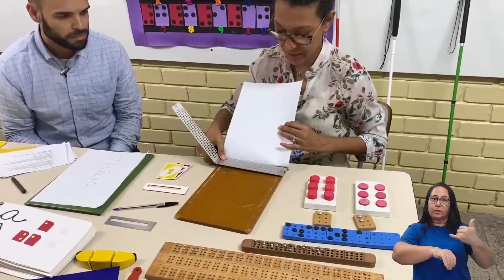CURSO TÉCNICO EM TRADUÇÃO E INTERPRETAÇÃO EM LIBRAS | ESTUDOS DA SURDOCEGUEIRA | UNIDADE 2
Som Direto e Imagens: Ronaldo Martins
Direção de Arte: Victor Lins
Edição: Danilo Albuquerque
Design Educacional: Hugo Cavalcanti
Coordenação do Curso: Bruna Nascimento
Videoaula Produzida em: Junho de 2024